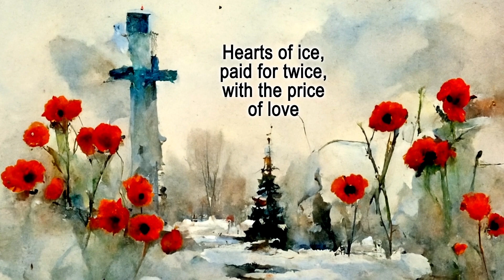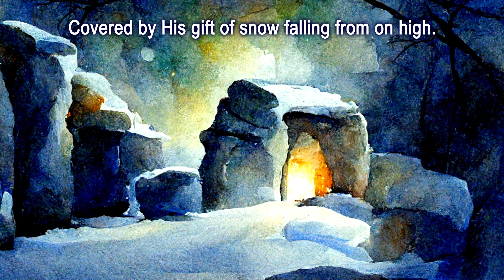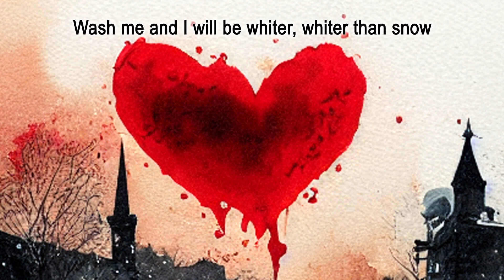"Grace From Christmas Snow"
"Grace From Christmas Snow," An advent song from 2022.
Directed by Wendy Roberts, performed by:
Kim Cox, Nancy Holzhausen, Rosa McLane, Bill Newkirk, Kathy Reed, Wendy Roberts, Debbie Spillman, Rae Wallis. Linda Quick on Keyboard. (CUMC's Choir Ensemble)
Wendy Roberts has given over 43 years of service to the Lord in the form of her music ministry and beyond. Wendy has also served as our Parish Nurse. If you've ever received a card for your birthday, from CUMC...the one who signed it, put a stamp on it and mailed it was probably our own Wendy.

...cont'd from yesterday:
Wendy will be greatly missed, but she intends to still attend Cumberland and sing when she is able. Her letter to Staff Parish stated the following: “I have so many fond memories of Sunday Showcases, attending music workshops and Praise Gatherings, and rehearsing together with our singers and ringers that have come
and gone over the years. I have been blessed many times over."